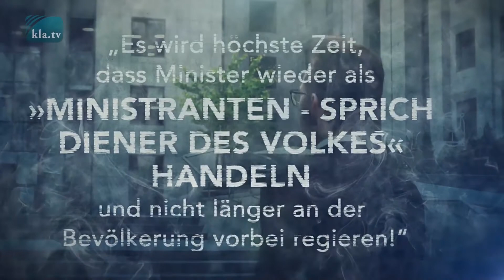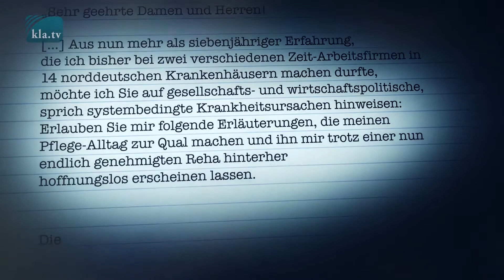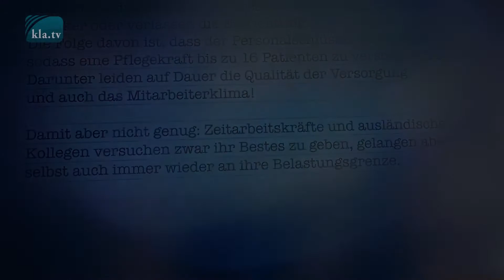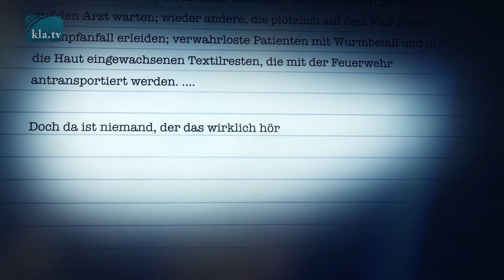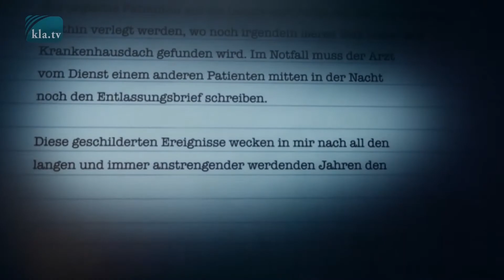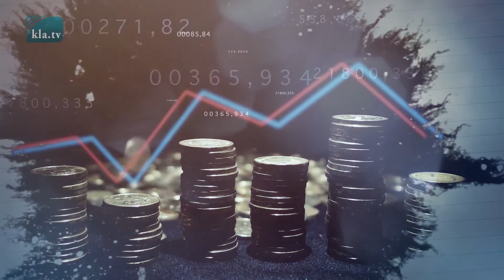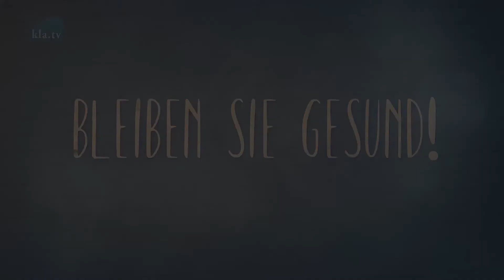Pflegenotstand in deutschen Krankenhäusern - Insiderbericht eines Krankenpflegers kla.tv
Meinung ungeschminkt heute mit dem Insiderbericht eines deutschen Krankenpflegers.

Ein Krankenpfleger mit 43-jähriger Berufserfahrung hat bei Kla.TV eine Klage eingereicht. Es ist ein Hilfeschrei an die Regierenden zum Pflegenotstand in deutschen Krankenhäusern. Er schreibt: „Es wird höchste Zeit, dass Minister wieder als »Ministranten - sprich Diener des Volkes« handeln und nicht länger an der Bevölkerung vorbei regieren!“ Hören Sie ihn nun selbst.